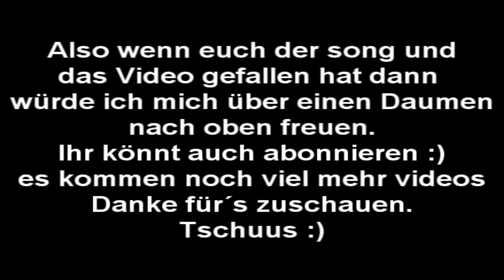HATER SONG (Official Music Video) HD [PS: Phantom]